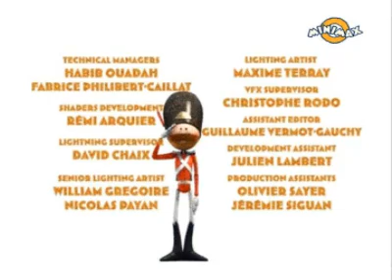Minimax - Fragment Caruselul Magic (Romania, 2009)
Înregistrat de Andiv06
Arhivă personală! (video găsit în serialul "Caruselul Magic")